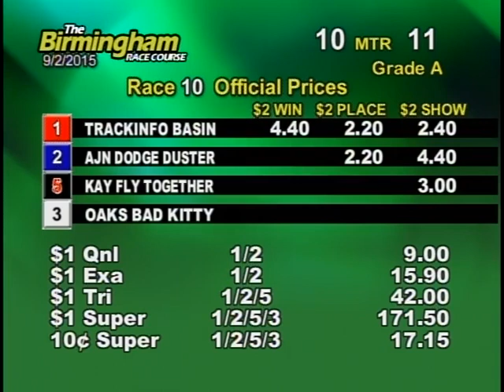09/02/15 Evening Race #10